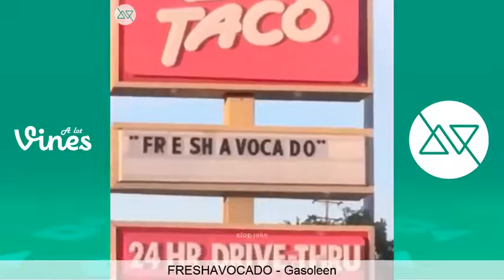Try Not To Laugh Or Grin IMPOSSIBLE CHALLENGE Vine Edition March 2016 Part 10